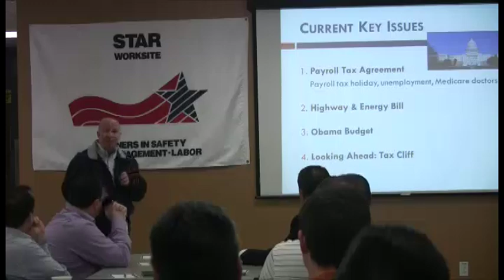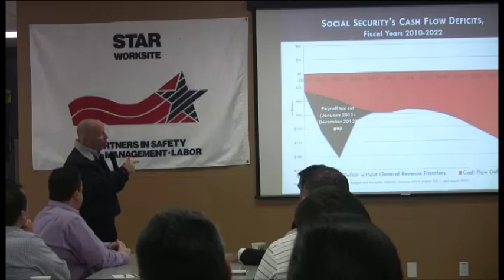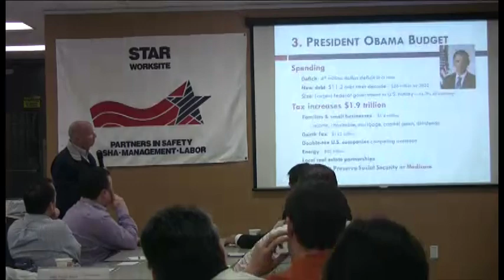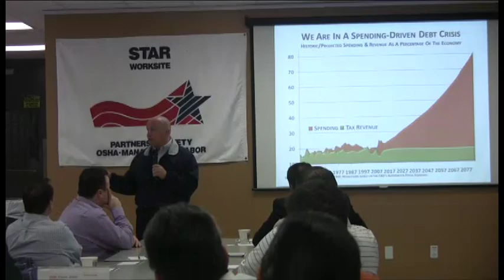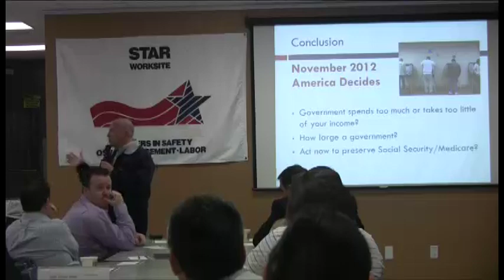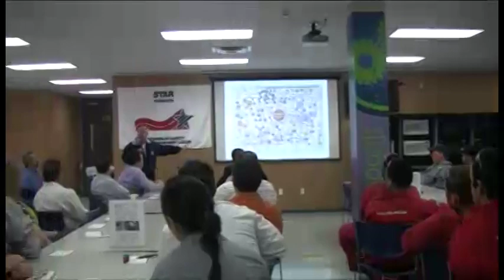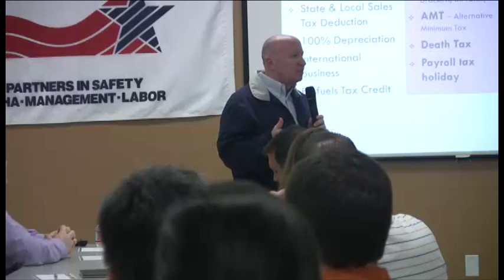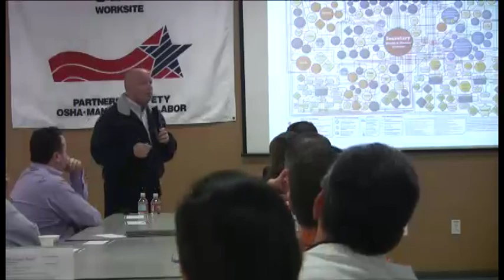Rep. Kevin Brady Halliburton Employee Town Hall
It was great to talk with employees at Halliburton's drill bit manufacturing plant in Conroe on Wednesday, March 14th who had terrific questions about the country's current direction.